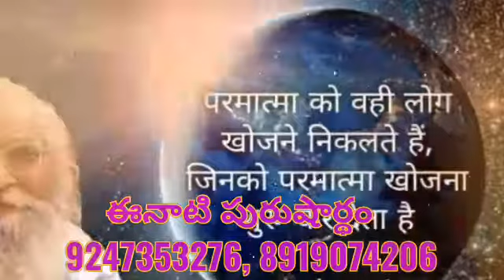*21-7_2021* 🎇ఈ రోజు పురుషార్ధమునకు ధారణ పాయింట్స్ 🎇